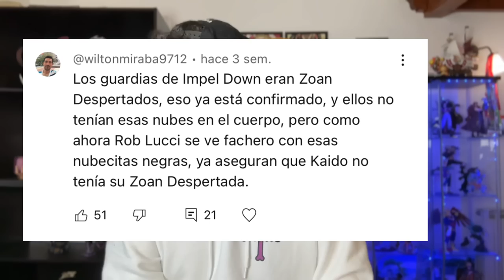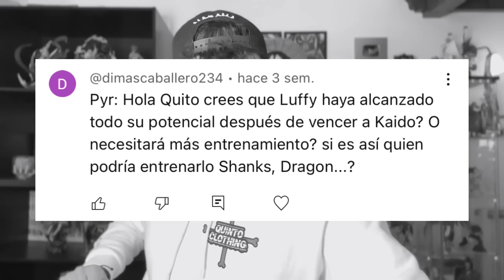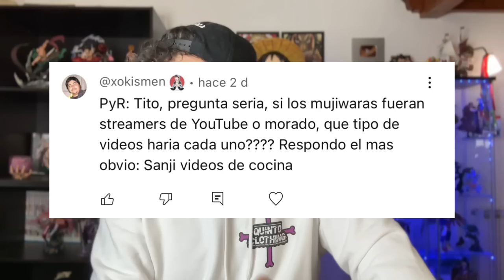¡¡PERSONAJES DE ONE PIECE DECEPCIONANTES VS SORPRENDENTES!!